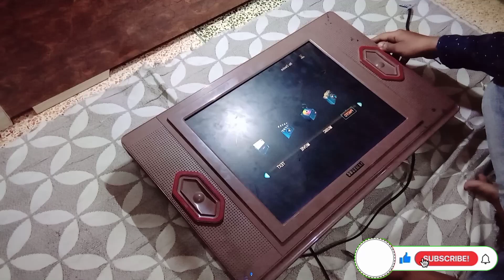LED TV REPAIR shop in karachi || led tv repair display problem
LED TV REPAIR || led tv repair display problem